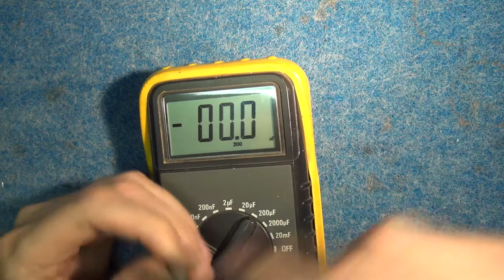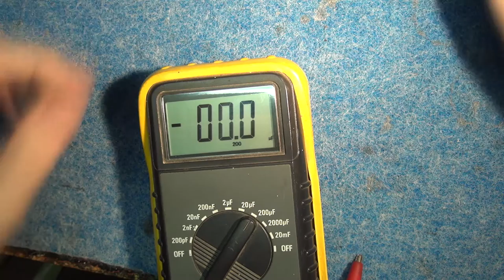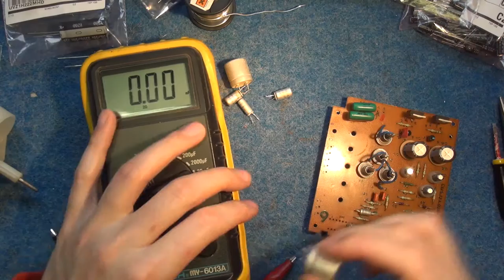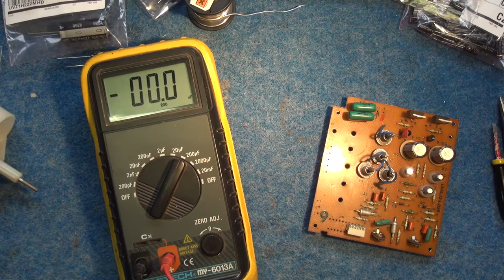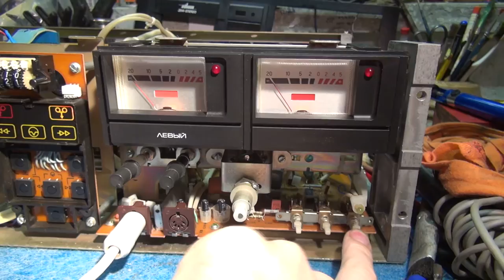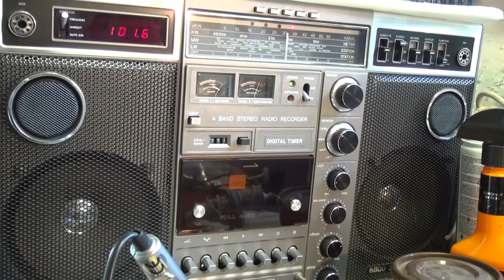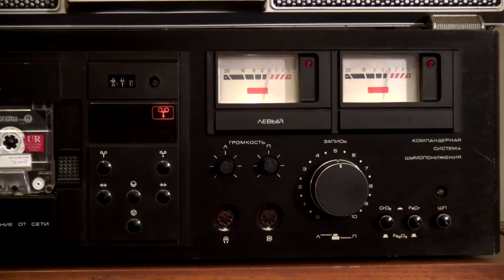Vilma 204 stereo - 2/2 - generální oprava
Ahoj, jmenuju se Vilma, su z Litvy, je mi 29 a su černá jak bota.
ремонт